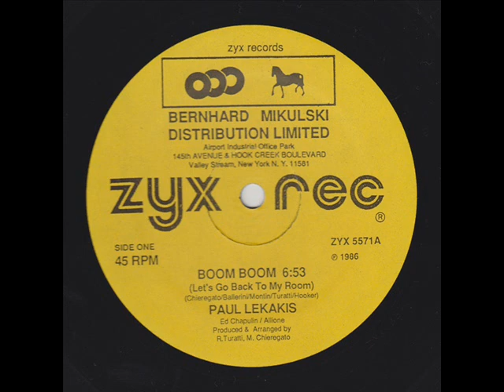Paul Lekakis - Boom Boom (High Energy)